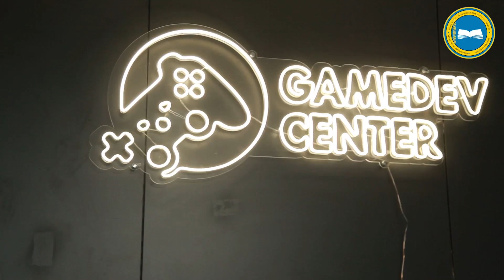Қазақстандық педагогтер мен оқушылар жасанды интеллектті қолдану, бағдарламалау дағдыларын меңгереді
Навыкам программирования и применения искусственного интеллекта в образовательном процессе обучат казахстанских педагогов и школьников